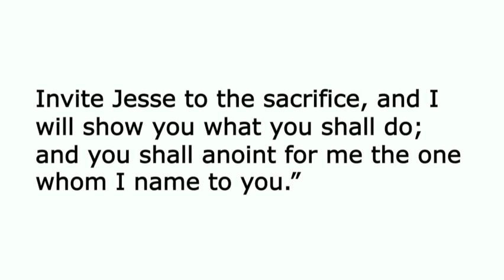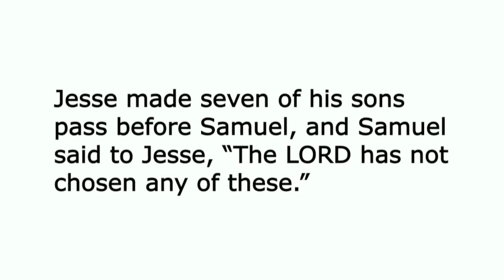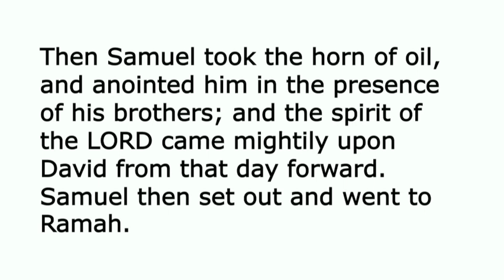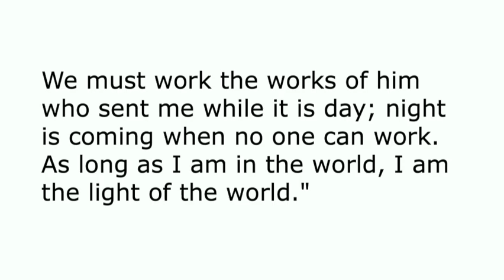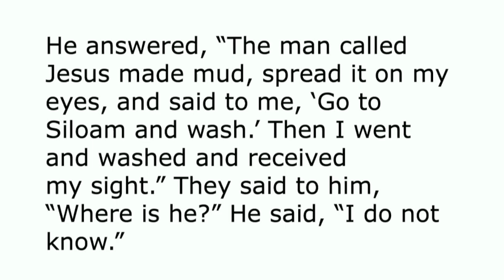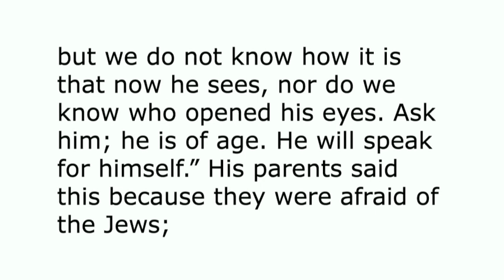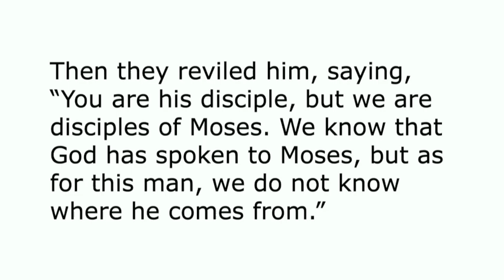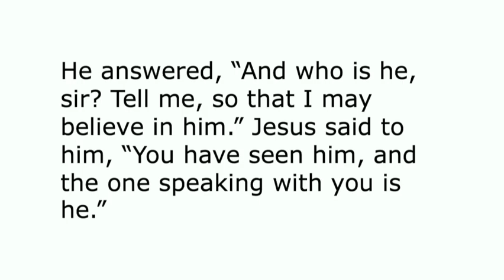Sermon March 19 2023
View the sermon from Sunday, March 19, 2023. Pastor Robin Miller Currás preaches "What God Sees" from John 9:1–41.